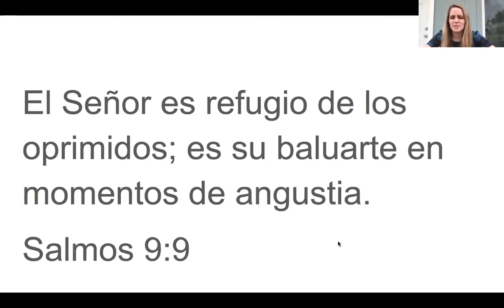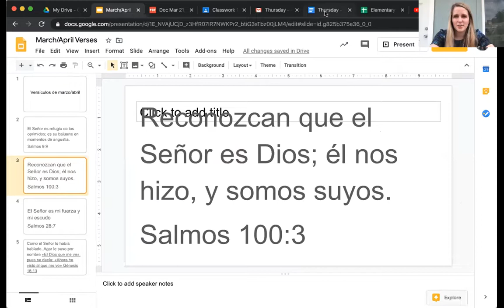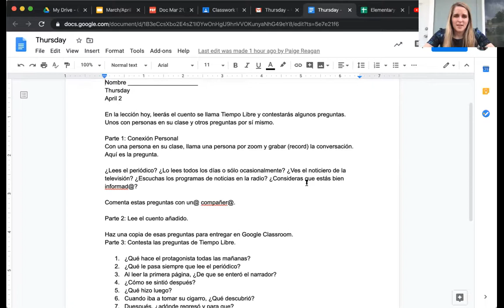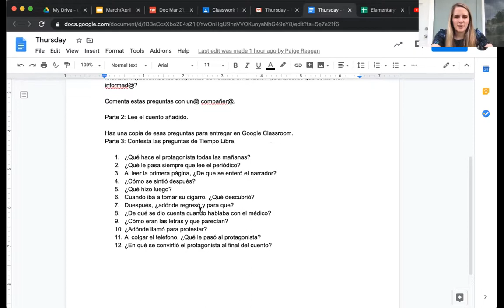High School - Spanish 3 - Lesson 4 Week 1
In this video, Ms. Stewart explains the procedures for the day.
-Answer interpersonal questions
-Read article
-Answer reading-based questions on a document